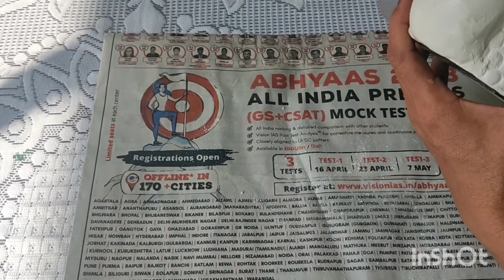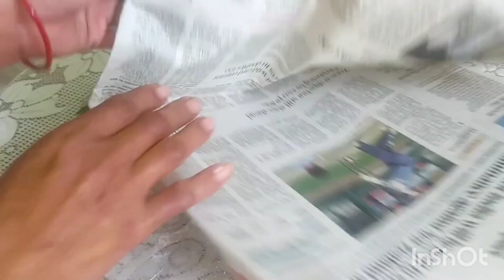4 Amazing DIY/कबाड़ से बनाएं बेहद खूबसूरत planters/DIY from waste material/Wall putty DIY planter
Welcome to Gardening 101 by Babita

4 Amazing DIY planters
DIY from waste material
कबाड़ से बनाएं बेहद खूबसूरत planters
Wall putty DIY planter
How to make Fish planter
How to make Teacup shaped planter
How to make Turtle shaped planter from wall putty
How to make turtle shaped planter
How to make planter from wall putty
DIY planter using waste material and wall putty
DIY fish planter
DIY Teacup planter
4 unique DIY planter
वॉल पुट्टी से बनाएं ब्यूटीफुल DIY प्लांटर्स
वॉल पुट्टी की सहायता से बनाए सुंदर और सस्ते DIY plantersआपके Indoor और outdoor गार्डन के लिए
वॉल पुट्टी -खाली डिब्बे -खाली बोतल से बनाएं इंडोर और आउटडोर के लिए ब्यूटीफुल प्लांटर्स
वॉल पुट्टी से बहुत ही आसान pots कैसे बनाएं
वॉल पुट्टी से बनाए सालों साल चलने वाले ब्यूटीफुल pots